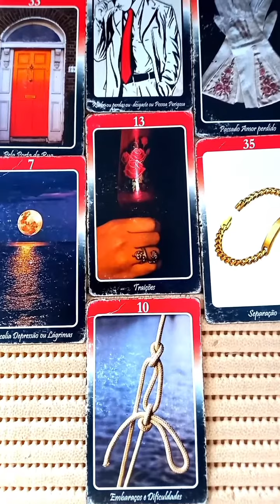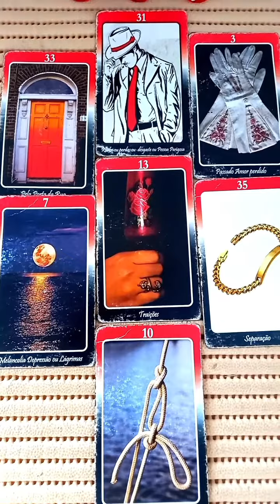Tem uma pessoa do passado que lhe passou para trás e hoje está sofrendo muito!